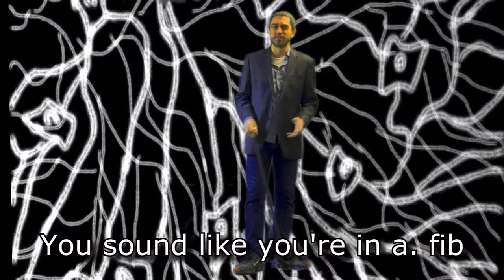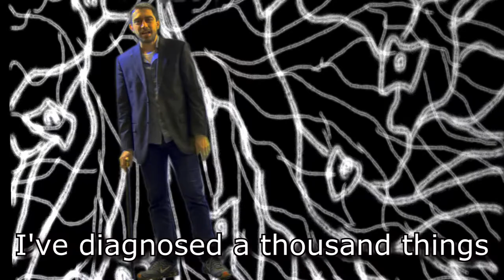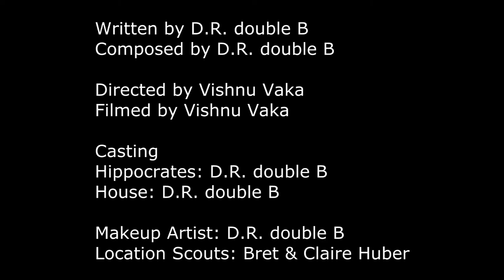Epic Rap Battles of Medicine: House vs. Hippocrates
Two of the greatest doctors of all time battle it out with style.